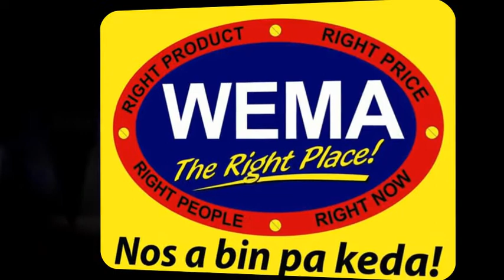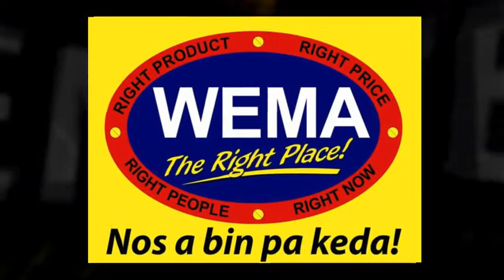Wema Home and Hardware "Photo-shoot" Behind The Scenes - VIDEO!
Oranjestad - Wema Home and Hardware is one of Aruba's oldest Institutions and has maintained their firm grasp on the Tools and Hardware market in Aruba, through share determination and hard work!

At Wema Home and Hardware, dedication to serving their customers and providing the ultimate shopping experience is their #1 priority. They believe that strong relationships are built on trust, honesty and integrity. They listen and respond to the needs of customers, associates, communities and vendors, treating them as partners, and that is what makes them strong.

With that in mind the Marketing Department of Wema Home and Hardware decided it is time for all of Aruba to see that "Nan a bin pa Keda!" by hosting a photo-shoot with the ASAP Team to showcase a few of the many tools/hardware available to the Aruban Market!

It was a 4 Hour photo-shoot that consisted of professional model & actress "Michelle Galdenzi" making use of many key tools in the vast Wema arsenal, from a Gorilla Grip, Workbench and Saw, Jack Hammer, Fully Equipped Tool-Belt, and always accompanied by a Battery Pack/Radio by DeWALT!

Be pending for the ad campaign starting SOON!

Makeup Artist "Rashida de Freitas"
Hair Stylist "Allan Kock"
Artistic Director "Mario M. Gonsalves"
Behind The Scenes Video by "Julissa Rodulfo"

Photography by "Jason I. Margarita"